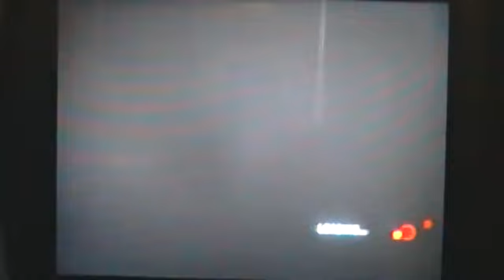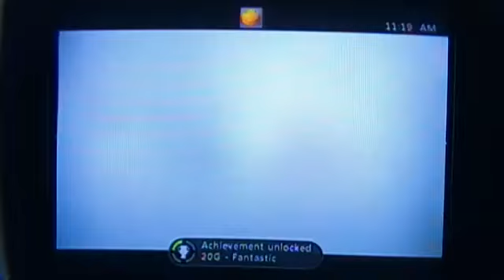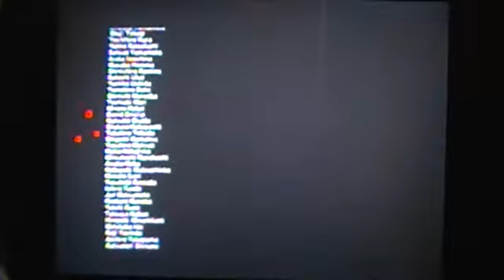Let's Play Dead Rising 2 Case: West [Part 6] [Final]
I've covered zombies, ya know?